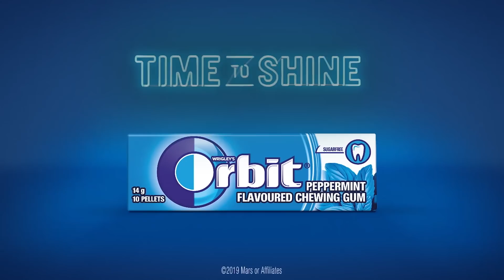Laugh In Your Language | Vernac | Season 2 | Brought to you by Orbit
Take Tumi Morake's advice; Don't kill witches, ask them for a lift.

Laugh In Your Language, Fridays at 21:00 CAT on DStv Ch122.